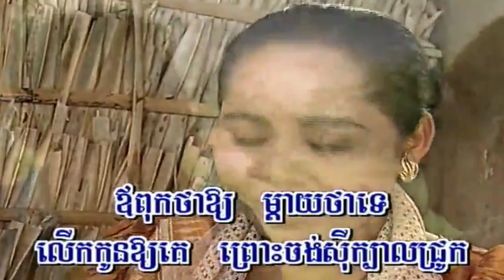ក្រពើ​ក្នុង​ទឹក ច្រៀងដោយ ឯក ស៊ីដេ HD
ក្រពើ​ក្នុង​ទឹក ច្រៀងដោយ ឯក ស៊ីដេ HQVSS¯50.79 សំនៀងដើម ច្រៀងដោយ លោក ស៊ិន​​ ស៊ីសាមុត.